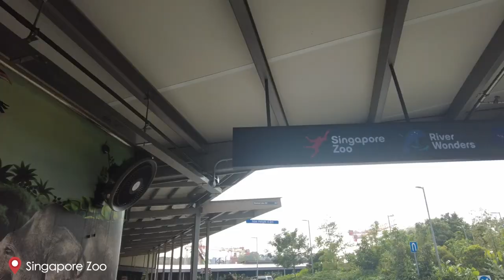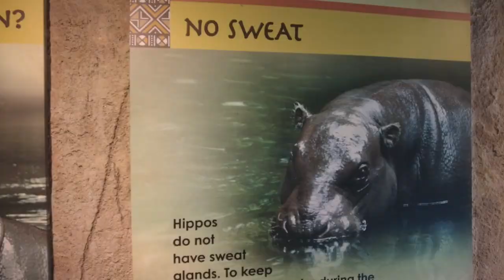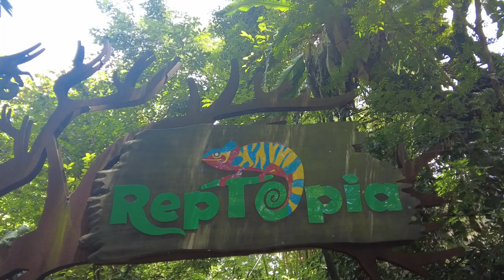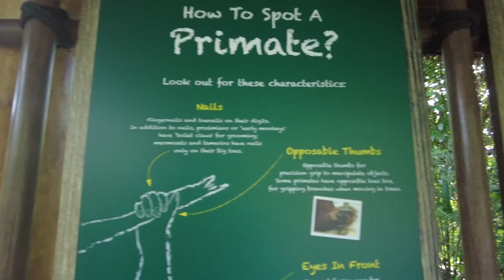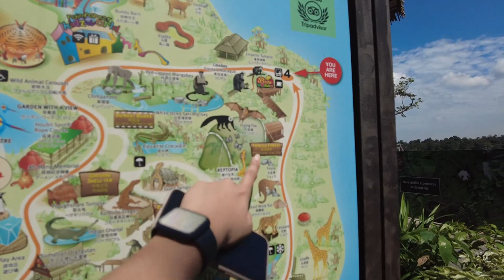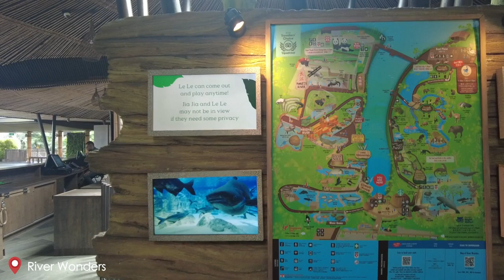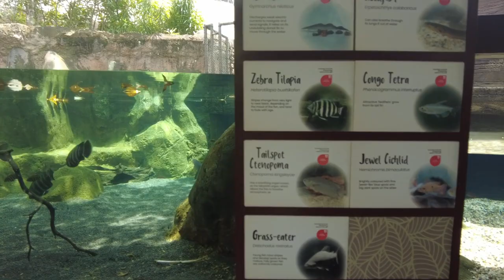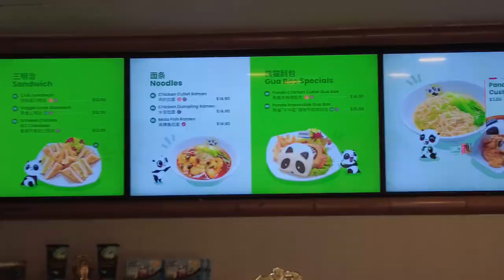SINGAPORE ULTIMATE TRAVEL VLOG | Part 2 | Singapore Zoo, River Wonders & Suntec City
Part two of our Singapore Trip! Singapore is Huge! We spent so much walking and checking on animals fun facts and details. We can't really imagine the amount of work done by Singaporeans to produce such amazing care for animals in that zoo! You can literally see some animals freely roam around the vicinity!

**TIPS:
- Don't forget to bring a lot of water and hydrate during the trip to the Zoo.
- Bring an umbrella, too! It rains from time to time during the month of September. So, it can be super hot then a little drizzle then hot again.
- Better to do the River wonders in the early weeks of September or late October to try the cruise. Unfortunately, we didn't know this so we weren't able to try it.

** I'm a small Youtuber using TubeBuddy to check on free music and relevant tags in my videos. It is a powerful YouTube SEO, competitor analysis, and time-saving Chrome extension for video creators like us!

** Timestamps
00:00 Introduction
02:31 Singapore Zoo
07:13 Singapore Zoo Lunch
15:21 River Wonders
19:49 Pandas!
24:14 Suntec City